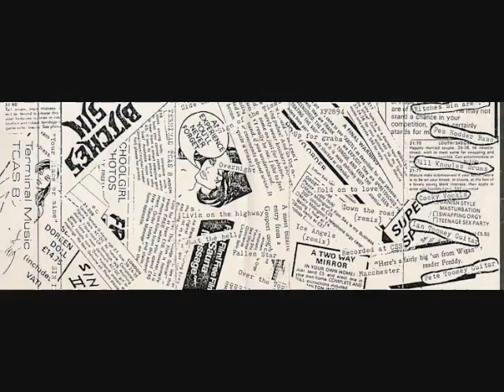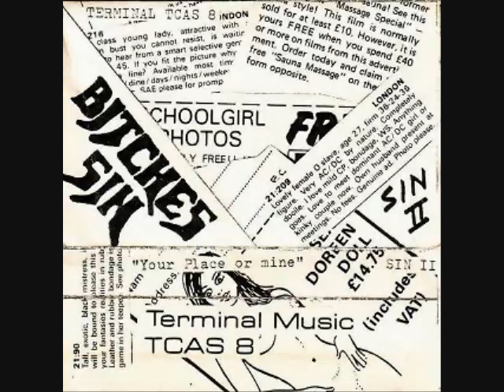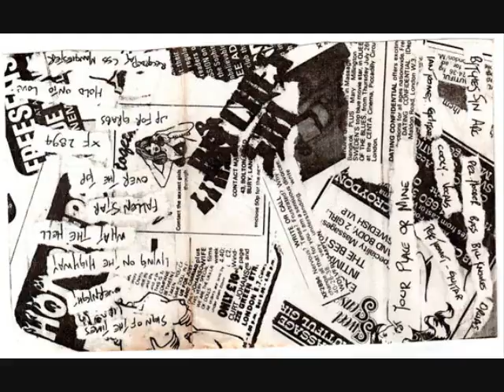Bitches Sin - Ice Angels (Remix)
Demo: Your Place Or Mine?